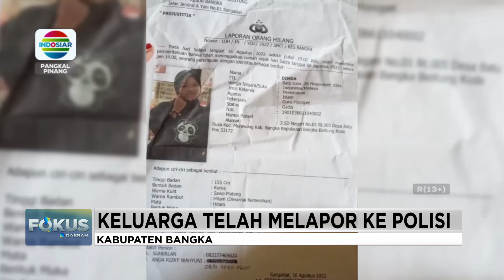DUA TAHUN GURU HONORER DI BANGKA HILANG TANPA JEJAK